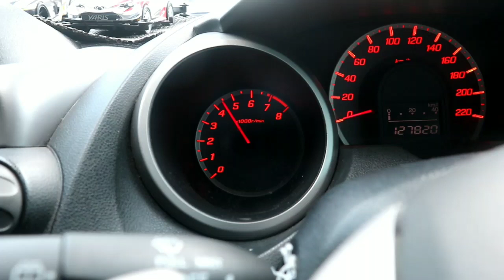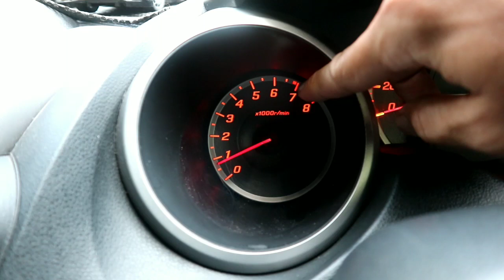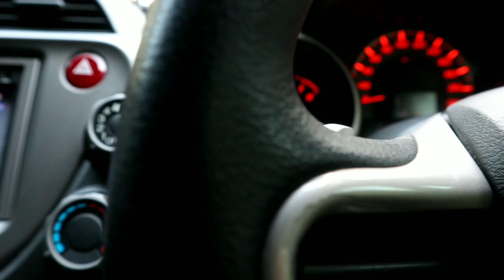Menjawab pertanyaan.. jazz ge 8 metik RS bisa BRATAKTAK tanpa REMAP. Begini trik/caranya brataktak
Video ini dibuat untuk menjawab pertanyaan temen2 di komentar, dm ig, wa jg... trims good respons nya.
Mohon maaf klo di video yg edisi knalpot racing lupa ga nyertain video limiter rpm nya.